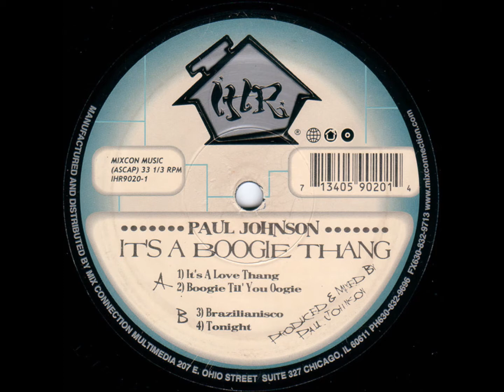Paul Johnson - A1 - It's A Love Thang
Paul Johnson ‎– It's A Boogie Thang
International House Records ‎– IHR9020-1
1998